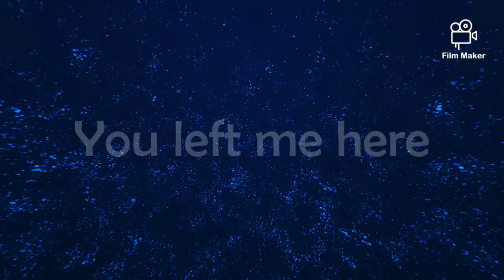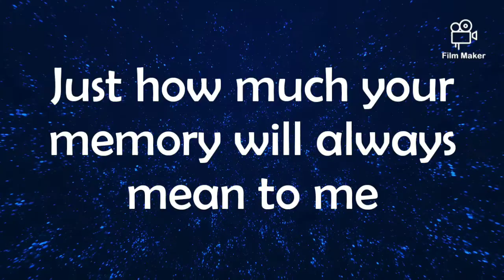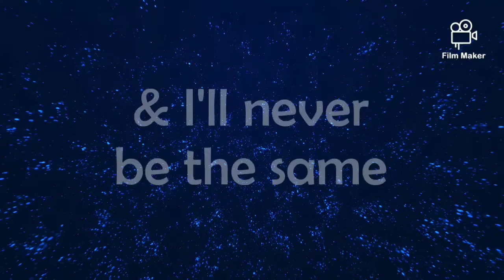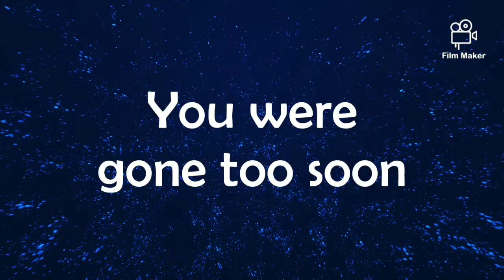Simple Plan - Gone Too Soon 《Lyrics》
~Song: Gone Too Soon
~Artist(s): Simple Plan

💫Lyrics💫
Hey there now
Where'd you go
You left me here
So unexpected
'Cause now I'm lost
So unprotected
In the blink of an eye
I never got to say goodbye

Flying across the room
So fast so far
You were gone too soon
You're a part of me
And I'll never be the same here without you

You were always there
Like a shining light
On my darkest days
You were there to guide me
Oh I miss you now
I wish you could see
Just how much your memory
Will always mean to me

Shine on
Shine on
On to a better place

Shine on
Shine on

Shine on
Shine on